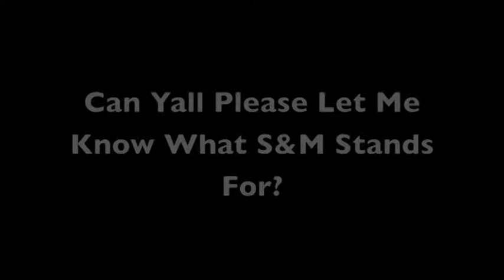TJonestv2 greensgreened 2